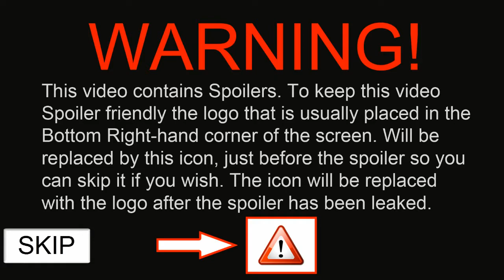Far Cry 3 Playthrough (Spoiler Friendly) Part 2... Need More Ammo!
Hey everyone the Spoiler Frendley thing has a new addition to be able to click on the Warning Symbol to skip the video forward to after the Spoiler to make it easier to watch.

In this Episode I go mad with guns and end up getting myself killed because of it also I check out some of the great things this game has to offer.

The EYE Play is a Playthrough made to be Spoiler Friendly
to make it better for people that don't want to see the games main points.